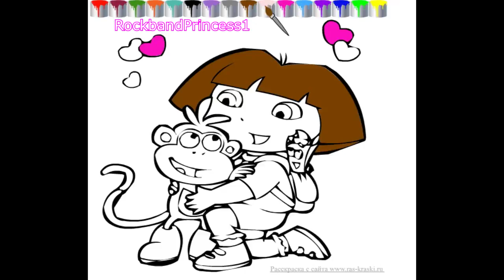Dora Drawing Games - Dora Drawing Videos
Dora Drawing Games - Dora Drawing Videos. Today we found free drawing online for kids featuring our friends dora and boots.

Today I can play dora games for you of drawing in fun pictures of our friend dora lets dress up this picture is very easy to make up your own color preference by choosing from the different paints on the screen. Coloring video games are enjoyable by all ages of preschooler and up.

Enjoy dora pictures to color from an online game hosting images from the show these dora cartoon pictures are easy to fill in just click on the arrow for other dora pictures for drawing.

Free drawing games for girls and for boys to use online these free art games online allow you to click and paint right on your screen
stop by nick jr free draw games and sheets are offered monthly from old shows to shows beyond for young ones.
Baby dora games nick jr allow you to care for cartoon characters on the computer screen giving them objects to keep them happy why don't you come help us babysit them.

Dora videos in english but some have a setting to change the language if needed.